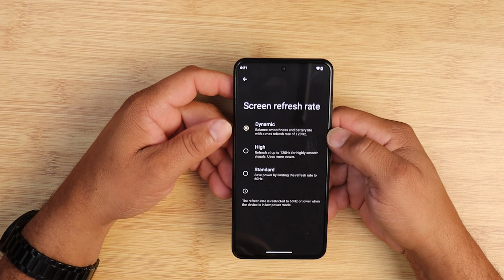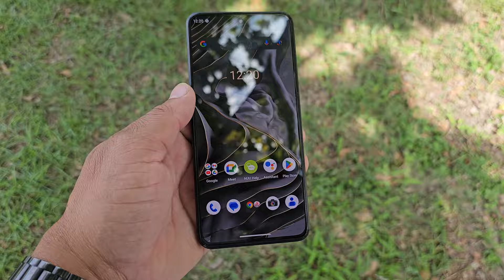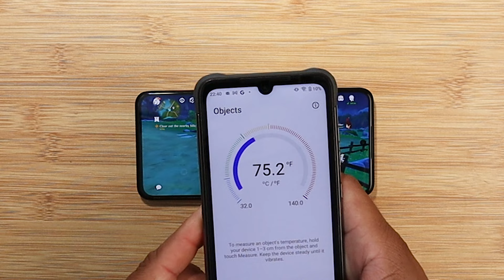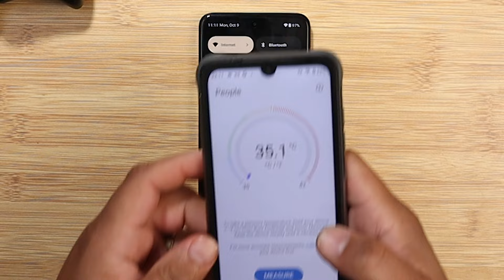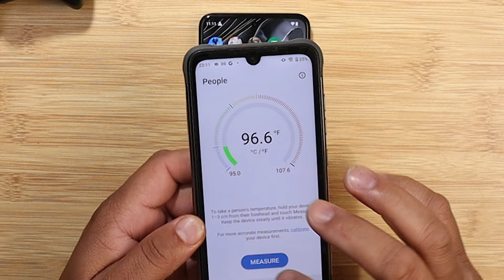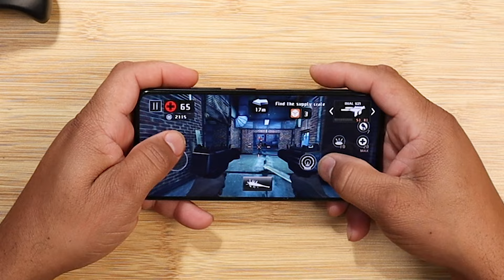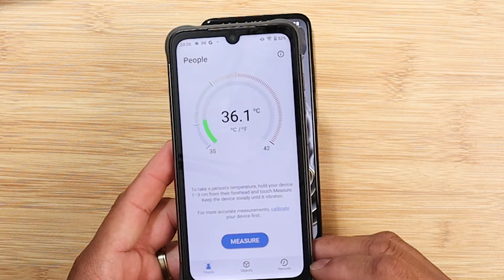NEW !! Nuu Mobile A25 Gaming Review | Does It Suck ???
NEW !! Nuu Mobile A25 | 120hz Display For Under $169.99 Dollars
Go to our partner to get premium wireless for as low as $15 a month - make the switch today and start saving money without sacrificing quality

Stylus Pen for Touch Screens